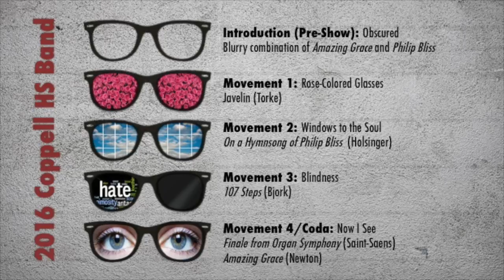Now I See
2016 Coppell HS Band